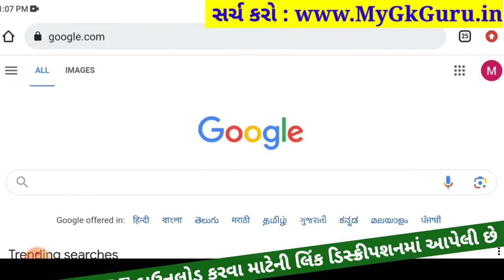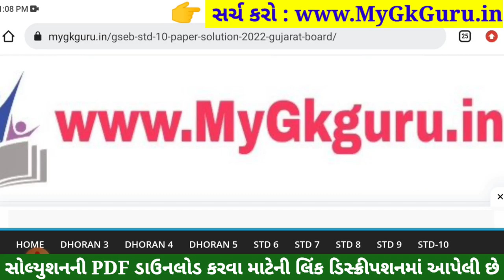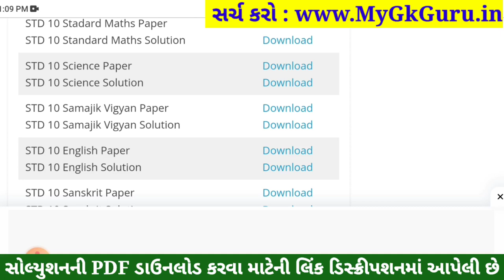STD 10 Vigyan Paper Solution 2023 80 Marks, STD 10 Science Pratham Pariksha Paper Solution 2023